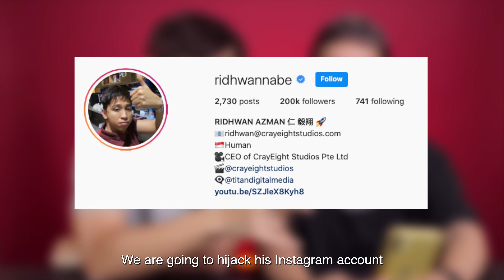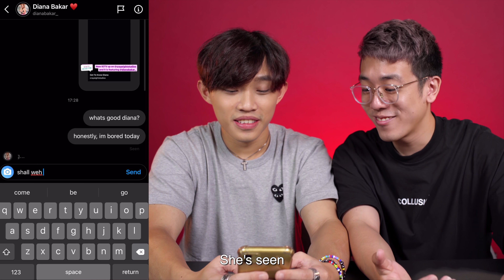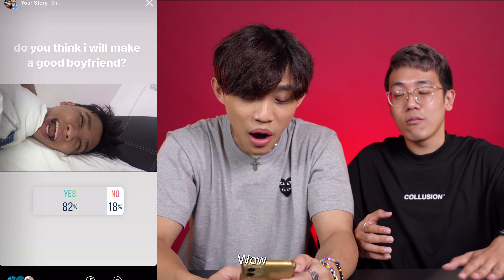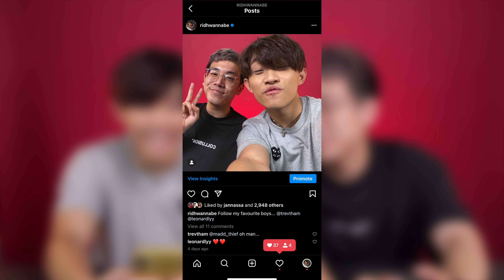My Friends Hacked My Instagram (And DMed my EX-GIRLFRIEND!!!)